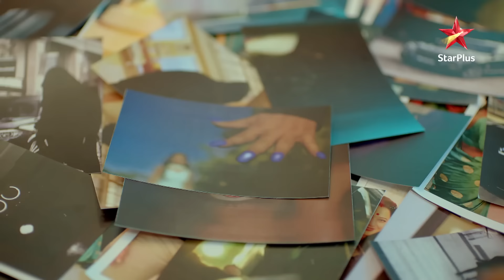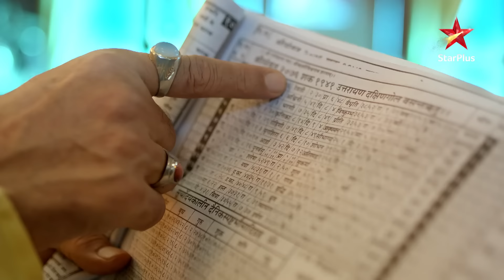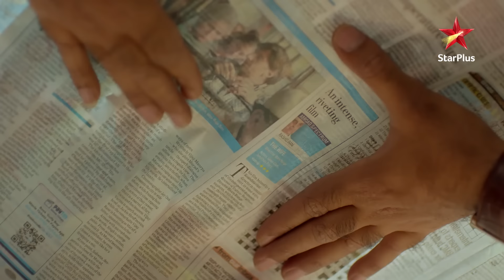Nazar - Season 1 | Episode - 146 - Part 2